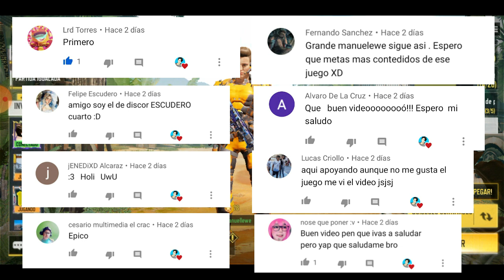MAXEO MI PRIMER ARMA EN COD MOBILE 🔥 ICR-1 OP 🔥 | Manuellewe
💬 Comenta para ser saludado en el próximo video ❤️